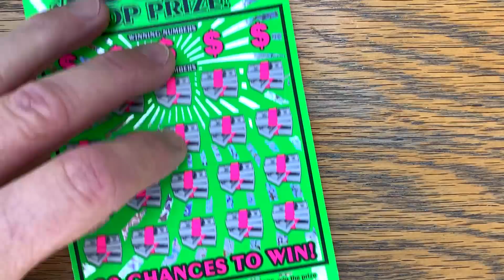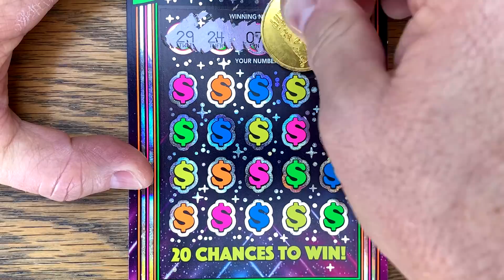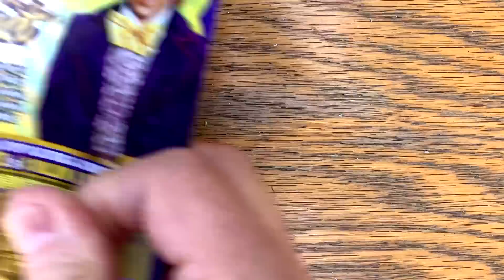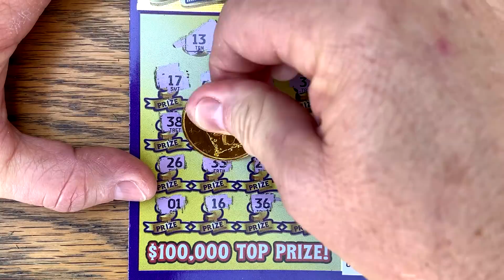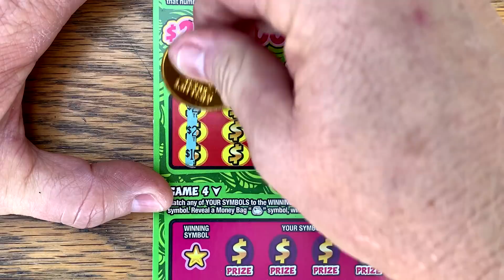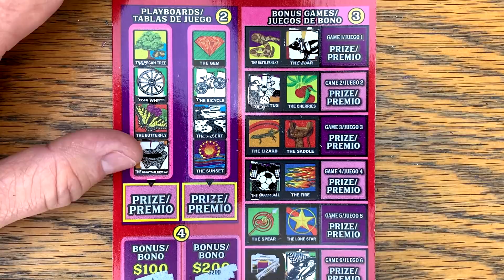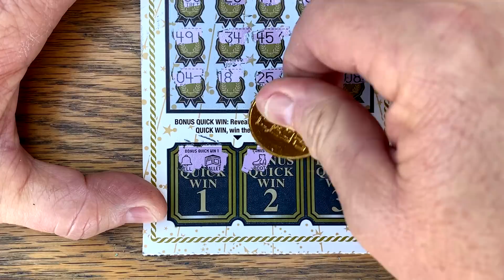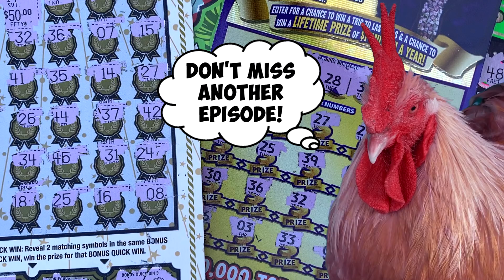💰 WOW!! **LUCKY STORE** So Many GREAT WIN$! 🎵 Fixin To Scratch SINGS!!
Watch behind the scenes footage and connect with our Discord community.

What a session! I decided to go to my lucky Texaco store in Ft. Worth and bought $140 in tickets. I could not believe how many great wins I found. Big profit! To hear me sing the Pure Imagination song